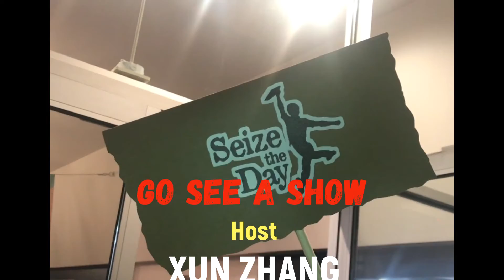NEWSIES Go See A Show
with Xun and Nico